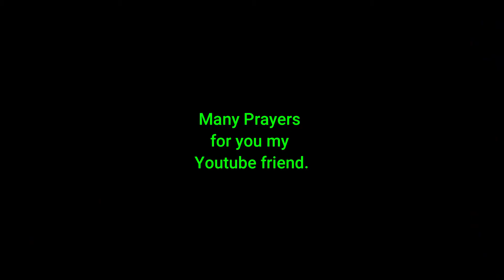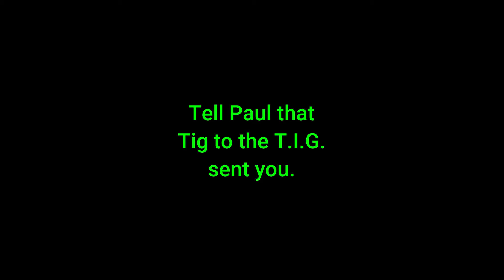Tig and the scrap man